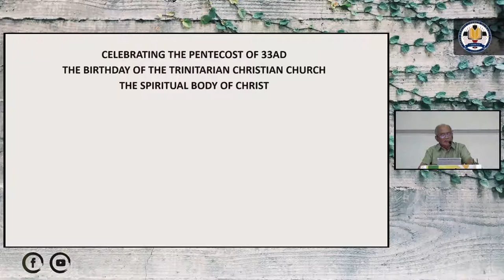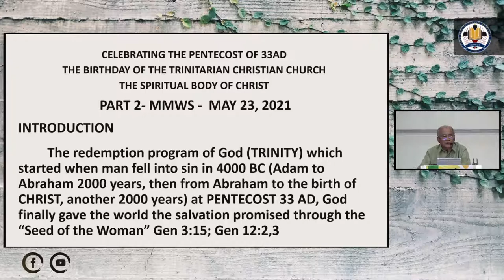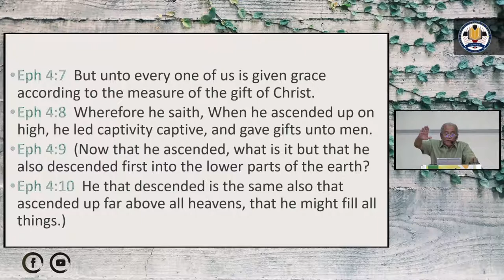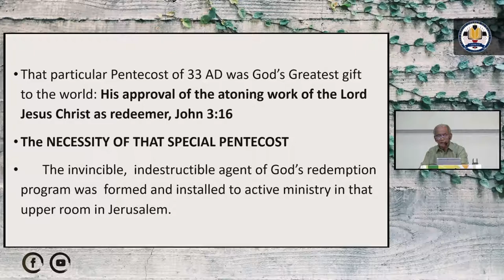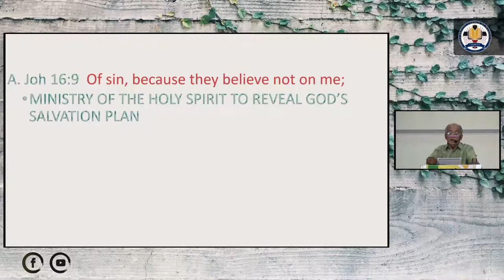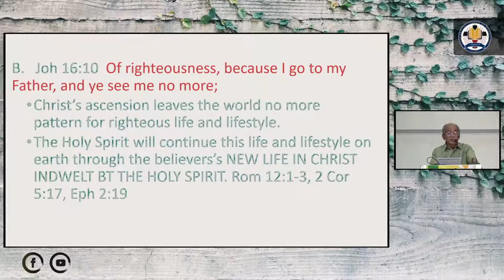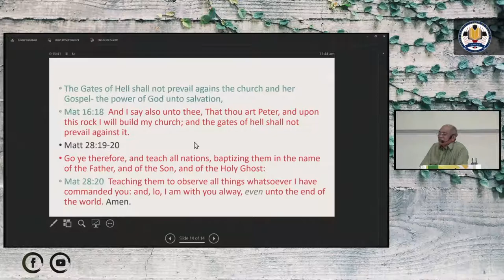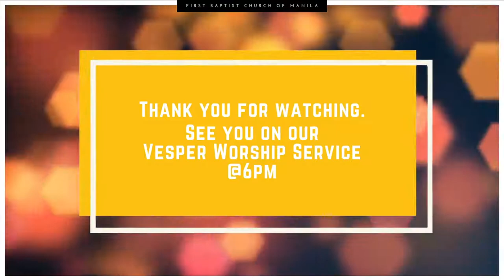Celebrating Pentecost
Mid-morning Worship Service